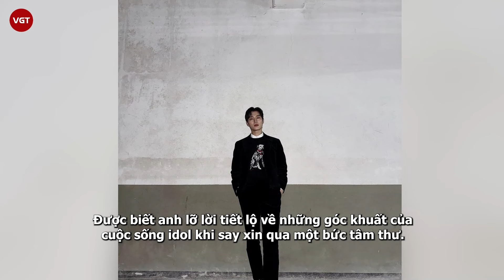Doojoon thủ lĩnh Highlight, khui góc tối như SUGA ?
Doojoon vô tình tiết lộ góc khuất của giới giải trí trong lúc say xỉn. Anh khiến nhiều netizen xót xa với dòng trạng thái đó.

Yoon Dujun sinh ngày 04 tháng 07 năm 1989 tại Goyang, được biết đến phổ biến hơn với cái tên Doo Joon. Doo Joon là một ca sĩ, rapper, dancer, và diễn viên đa năng trong làng giải trí xứ Kim Chi. Doo Joon xuất hiện lần đầu trước công chúng vào năm 2009 với vai trò là trưởng nhóm BEAST, đồng thời cũng là ca sĩ hát phụ trong nhóm (hiện tại là HIGHLIGHT). Anh và một số người bạn cùng nhóm Beast giành được học bổng Đại học Dongshin.

Anh từng có dự định trở thành giáo viên trung học môn thể dục, tuy nhiên sau đó anh đã thay đổi đột ngột quyết định trong năm học thứ 2 trung học sau khi anh xem chương trình MTV's Big Bang. Đến nay, anh còn lấn sân sang mảng diễn xuất, anh giành được giải MBC Entertainment 2010 cho vai diễn của mình trong bộ phim sitcom All My Love.

Ngoài ra, anh còn tham gia đảm nhận nhiều vai diễn khá thành công. Trong đó không thể không kể đến những vai diễn mà anh thể hiện trong các bộ phim Splash Splash Love, Iris 2, Let’s Eat 1 và Let’s Eat 2, qua đó chàng thủ lĩnh HIGHLIGHT đã thể hiện được tài năng của mình và may mắn được công chúng công nhận như một diễn viên thực thụ chứ không đơn thuần chỉ là một thần tượng đi diễn.